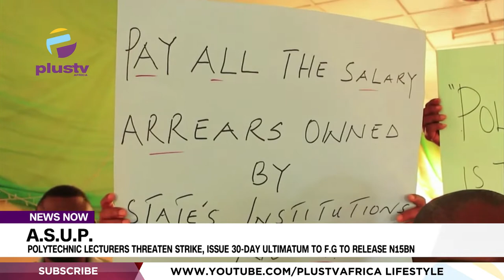A.S.U.P. Strike: Polytechnic Lecturers Issue 30-Day Ultimatum To The F.G. To Release N15BN | NEWS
The National leadership of the Academic Staff Union of Polytechnics (ASUP) has issued a 30-day ultimatum to the Federal Government to release the N15billion approved last year, as the first portion of funds meant to address the decayed infrastructures in the sector as well as minimum wage arrears.